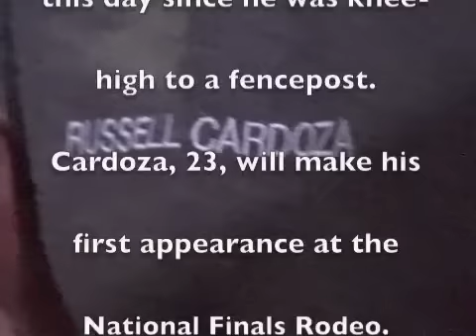Cinch and Spin to Win Rodeo magazine presents Russell Cardoza at the National Finals Rodeo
Farmington cowboy Russell Cardoza has dreamed of this day since he was knee-high to a fencepost. Cardoza, 23, will make his first appearance at the National Finals Rodeo.